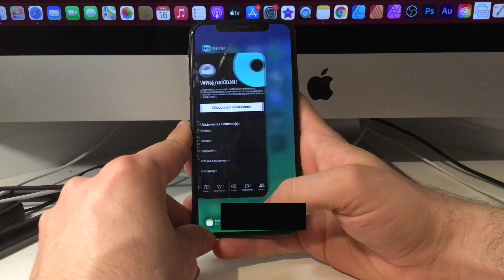Jak zamykać aplikacje w tle na iPhone? 😀📱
W tym odcinku pokazuję w jaki sposób zamykać aplikacje działające w tle we wszystkich modelach iPhone 🔥

W iPhone X i w nowszych iPhone robimy to w ten sposób:

1. Przesuń palcem w górę od dołu ekranu początkowego i zrób pauzę na środku ekranu.
2. Przesuwaj palcem w prawo lub w lewo, aby znaleźć aplikację, którą chcesz zamknąć.
3. Przesuń palcem w górę na podglądzie aplikacji, aby ją zamknąć.

W iPhone 8 i w starszychiPhone robimy to w ten sposób:

1. Naciśnij dwukrotnie przycisk Początek, aby wyświetlić ostatnio używane aplikacje.
2. Przesuwaj palcem w prawo lub w lewo, aby znaleźć aplikację, którą chcesz zamknąć.
3. Przesuń palcem w górę na podglądzie aplikacji, aby ją zamknąć.

Jeśli ten poradnik pomógł Tobie zostaw subskrypcję i łapkę w górę 😀

🎵 MUZYKA:
ARABIK - NEXT ROUTE
FAQ- Najczęściej zadawane pytania:
Aplikacje w tle,
Jak zamknąć aplikacje w tle na telefonie?,
Zamykanie aplikacji iPhone,